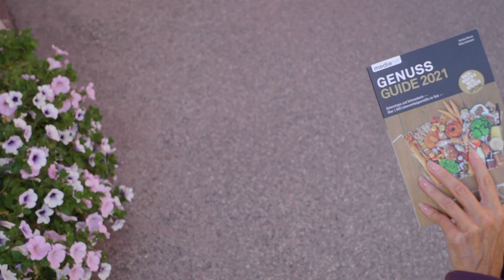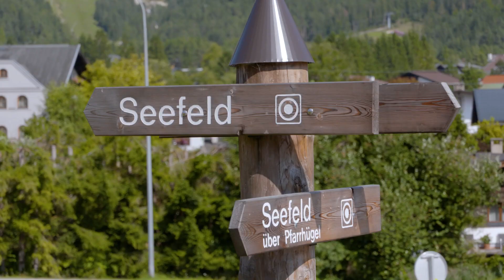Alpin Resort Sacher 5***** Superior Wellnesshotel in Seefeld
Das Österreich hat Geschmack-Team reist nach Seefeld in Tirol, hoch oben über Innsbruck - die Grande Dame der österreichischen Gastronomie und Hotellerie Frau Dkfm. Elisabeth Gürtler lädt zu einem geschmackvollen Erlebnis im Hotel Alpin Resort Sacher 5 Superior ein.